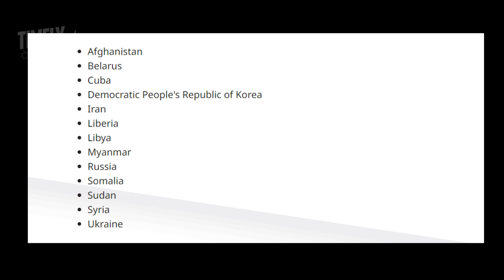Emirates Draw | Restricted Countries List | ഈ 13 രാജ്യക്കാർ സൂക്ഷിക്കുക | Important Rules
Description

Timely Talks

PRODUCT
WHERE CAN I PURCHASE THE PRODUCT?